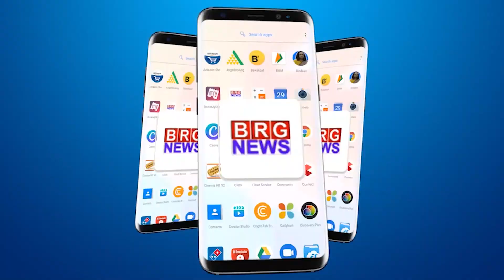जानेमाने कलाकार अनु कपूर की ओर से वड़ोदरा में होगा लाइव अंताक्षरी कार्यक्रम आयोजित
Live Antakshari program will be organized by renowned artist Anu Kapoor in Vadodara

BRG NEWS  App: